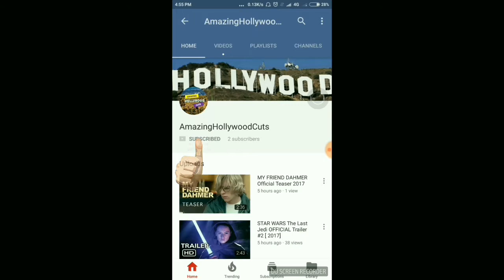Loving Vincent first painting trailer 2017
The world's first fully oil painted feature film, brings the artwork of Vincent van Gogh to life in an exploration of the complicated life and controversial death of one of history's most celebrated artists.